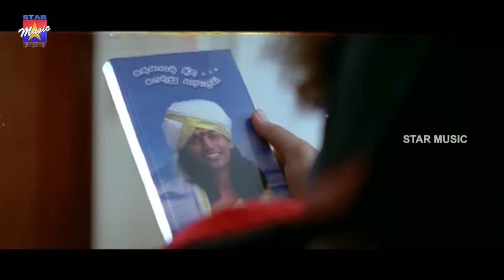Yaarathu Video Song | Koodal Nagar Tamil Movie | Bharath | Bhavana | Sabesh Murali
Yaarathu Yaarathu video song from the Koodal Nagar Tamil movie, featuring Bharath, Bhavana, Sandhya in lead roles. Directed by Seenu Ramasamy, produced by Senthil Kumar, P.S. Ganesh and music composed by Sabesh Murali.

Song: Yaarathu Yaarathu
Singer: Haricharan, Swetha

Star cast: Bharath, Bhavana, Sandhya, Ilavarasu.
Director:  Seenu Ramasamy
Producer:  Senthil Kumar, P.S. Ganesh